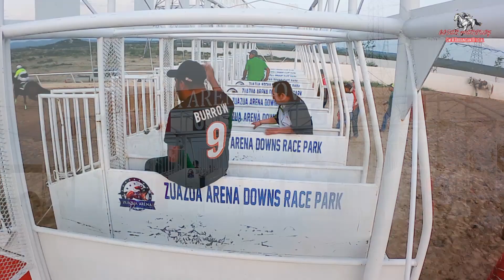EL EDDY VS EL QUIJOTE 250 YDS